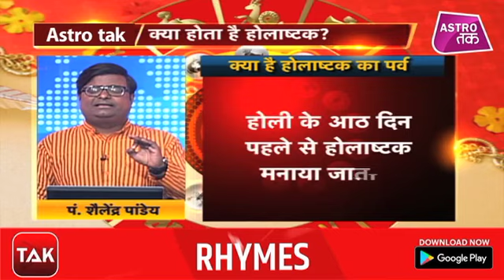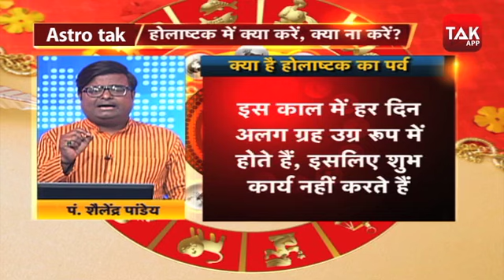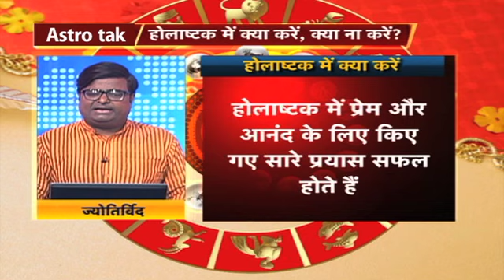क्या होता है होलाष्टक में और होलाष्टक में क्या करें क्या ना करें ? | Shailendra Pandey| Astro Tak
होली के आठ दिन पूर्व से होलाष्टक मनाया जाता है... इसकी शुरुआत होली के आठ दिन पहले हो जाती है...इस काल का विशेष महत्व है, और इसी में होली की तैयारियां शुरू हो जाती हैं... माना जाता है कि होलाष्टक की शुरुआत वाले दिन ही शिव जी ने कामदेव को भस्म कर दिया था... इस काल में हर दिन अलग अलग ग्रह उग्र रूप में होते हैं अतः इसमें शुभ कार्य नहीं करते हैं... होलाष्टक में शुभ कार्य नहीं करते, परन्तु जन्म और मृत्यु के पश्चात किये जाने वाले कार्य कर सकते हैं...वो कैसे इसी के बारें में बता रहे हैं ज्योतिर्विद शैलेंद्र पांडेय... DekhBinaBreak ShailendraPandey AstroTaK (Ask a Question)